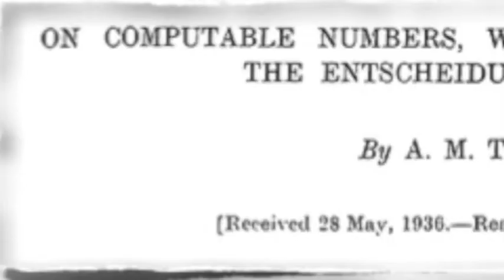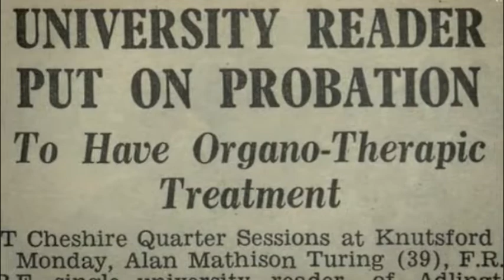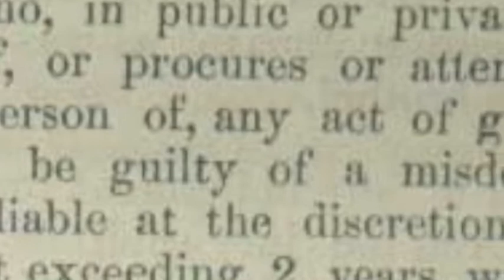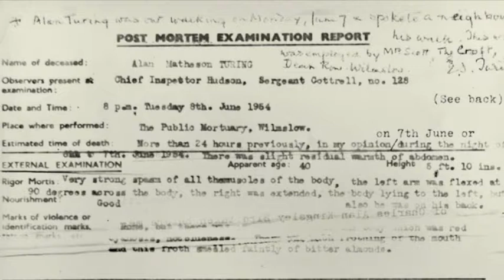Forbidden Fruit: Or, The Cybernetic Apple Core part 2/3